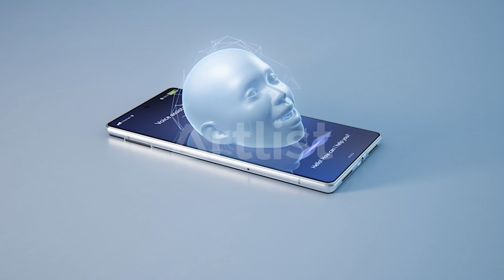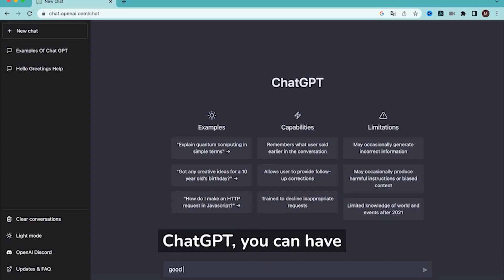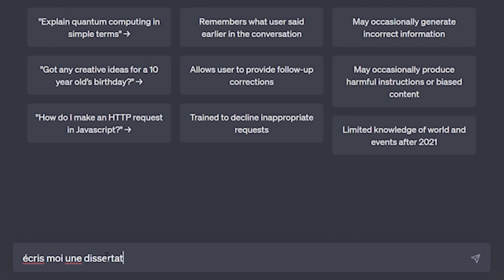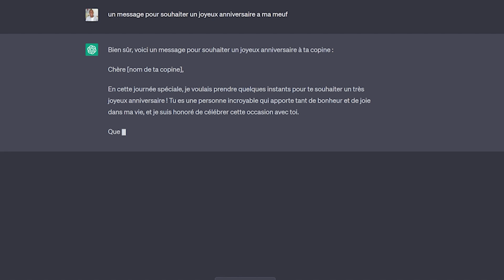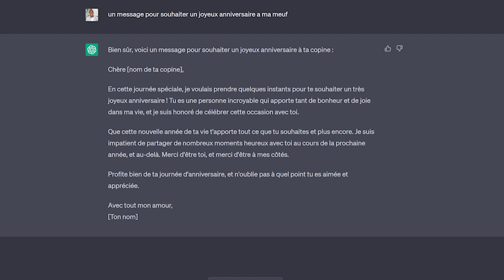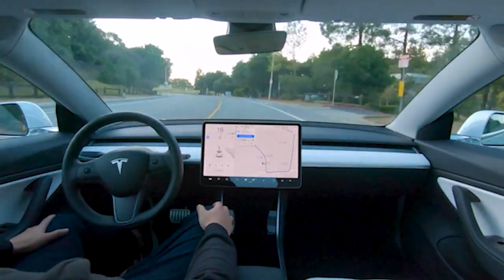TOUT SAVOIR SUR... L'INTELLIGENCE ARTIFICIELLE ET CHATGPT - LUJENS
L'intelligence Artificielle, c'est quoi?

Regarde bien cette vidéo et tu sauras tout sur l'IA et également sur cette petite merveille développée par OpenAI qu'est ChatGPT. Aujourd'hui, on analyse ensemble les capacités de l'IA et de ChatGPT, et on s'emerveille devant leurs créativités. Mais on le sait, rien est parfait... je te file également les dangers de cette technologie.

Musique de l'écran de fin:
Feel So Close  -  @LülosPiërre